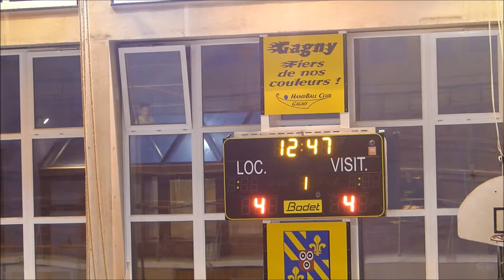GAGNY - Handball Gagny-Les Lilas (c) Actualités de GAGNY-BLOG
Première mit-temps du match de handball Gagny-Les Lilas